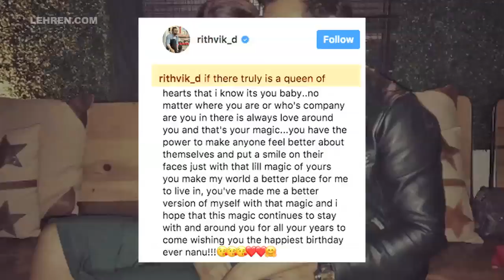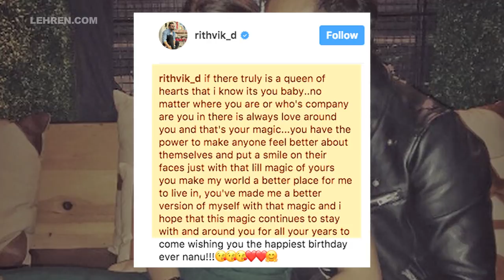Isn't Rithvik Dhanjani The BEST BOYFRIEND?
Rithvik Dhanjani and Asha Negi are together since many years and are going through the best time in their relationship. Rithvik’s latest gesture took us all by a pleasant surprise. Check the video to know what he did.